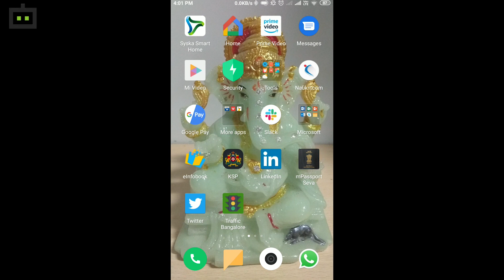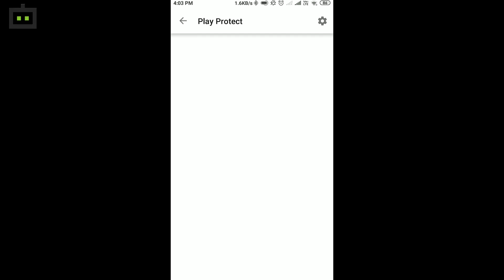How To Check If Your Download Apps Are Original | ನೀವು ಡೌನ್‌ಲೋಡ್‌ ಮಾಡಿರುವ ಆಪ್ ಅಸಲಿನಾ?. ನಕಲಿನಾ?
ನೀವು ಡೌನ್‌ಲೋಡ್‌ ಮಾಡಿರುವ ಆಪ್ ಅಸಲಿನಾ?. ನಕಲಿನಾ?